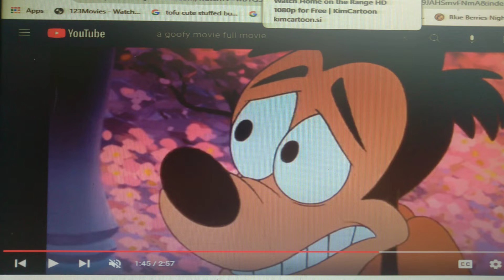Bubblestasia Part 20 - Pearl Refuses to Listen/The Betrayl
Part 20
Bubbles thinks Max Use Her